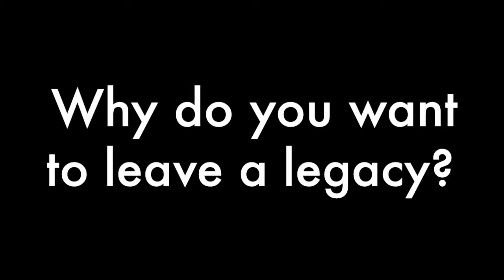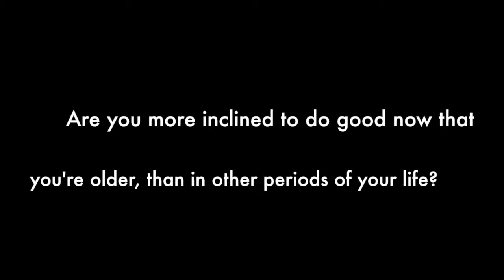Generativity Larry Farkas